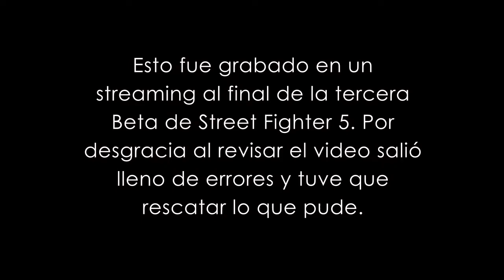Nos vamos de Rubio a Rubia #15 Street Fighter 5 (Beta)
La tercera fase de la beta vino y se fue y me tuve que pelear con todos (personas y mi computadora) para traerles los últimos vídeos antes que salga Street Fighter 5